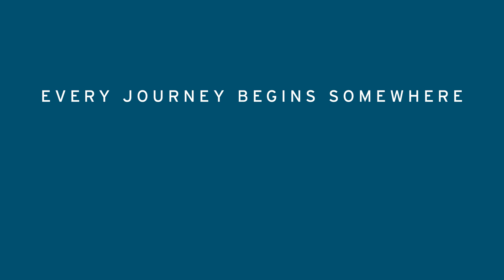Royal Aviation Museum of Western Canada Lands a New Look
Our transforming museum has a stunning new logo representing our past, present, and future.  It is a powerful symbolic representation of our vision to connect the world to western and northern Canadian aviation history in an educational, inspiring, and entertaining way.

We developed this video to tell our transformation story and introduce our beautiful new logo.